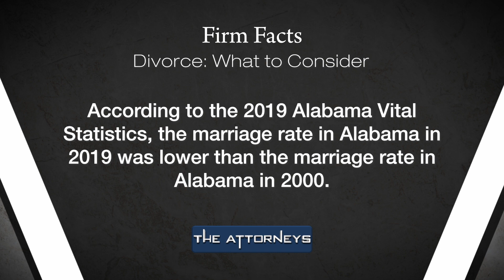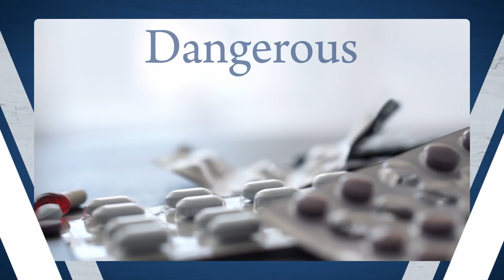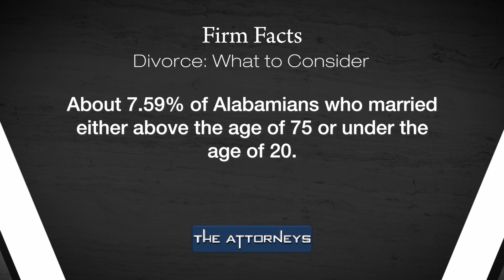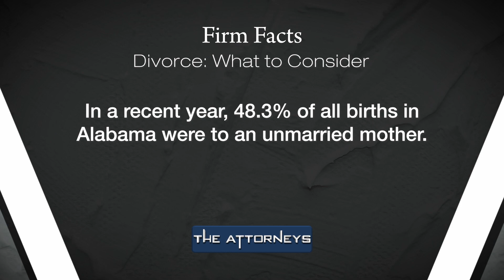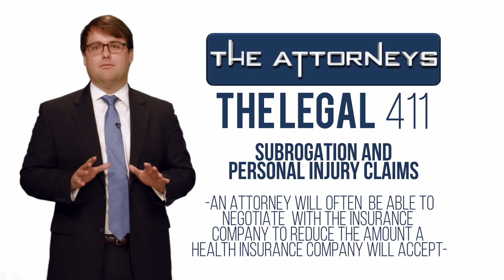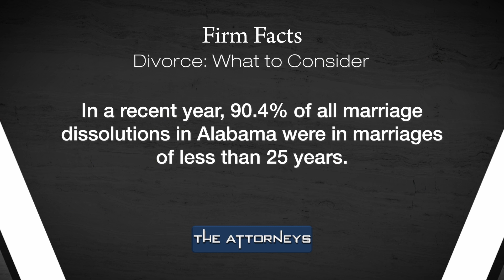Divorce: What to Consider (August 27, 2023): The Attorneys//Hollis, Wright & Clay, P.C.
In a recent year, some 48.3% of all live births in Alabama were to an unmarried mother. Unfortunately, divorce is a fact of life. Catch this episode for all the information you my need should you or a loved one face a divorce. HWC Attorney John Spade speaks with guest attorney Caleb